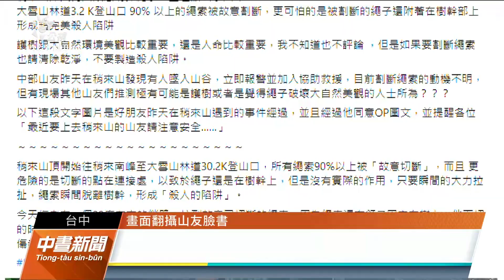稍來山步道40多處引導繩疑遭切斷 男子摔落30米深谷｜20221031 公視中晝新聞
台中和平區的稍來山步道縱走路線，有山友發現，沿途許多綁在樹上的引導繩，疑似被人切斷。兩天前一名鄭姓男子不小心拉到斷繩摔落山谷，造成手腕骨折與多處擦挫傷。東勢林管處盤點發現有40多處繩索被切斷，已請警方介入調查。